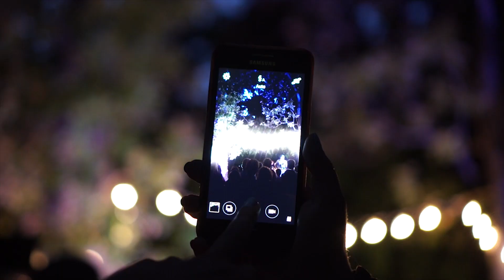MORGAN - HOME (en Sons Al Botànic)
Morgan interpreta en acústico su tema Home en el jardín Botánico de la Universitat de València dentro del ciclo de conciertos Sons Al Botànic, producido por AndSons y Saltarinas.